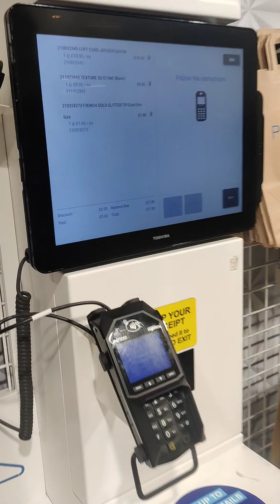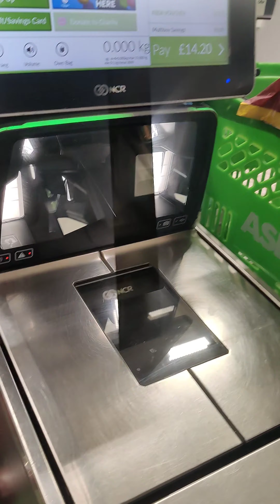Celebrated in the UK, the comeback of Prabhu Shri Ram at Aayodhya | PRIMARK SHOPPING | MINI VLOG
Mini Vlog depicting a short glimpse into 22nd January, 2024 where India welcomed Prabhu Shri Ram at Aayodhya. I tried my best to celebrate this occasion in the UK. Went on a short shopping spree with my husband and made some Pav Bhaaji culturalexperience #2023